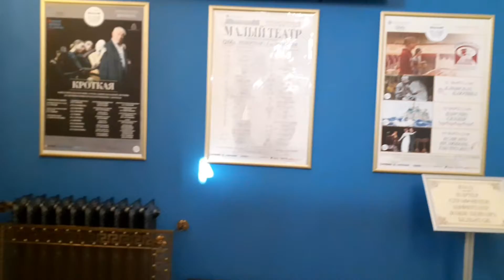От Театрального проезда до Малого театра. Moscow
Привет, ты на канале "Moscow streets. Praskovya Walks".
Гуляю по улицам Москвы и других городов. Звуки города.

От Театрального проезда иду до Театральной площади и захожу в кассы Малого Театра. Путешествие по Москве продолжается ...

Hello, you are on the channel "Moscow streets. Praskovya Walks".
I walk the streets of Moscow and other cities. City sounds.
Thank you for your kind comments and likes.

From the Theater Passage I go to the Theater Square and go to the ticket offices of the Maly Theater. The journey through Moscow continues ...

Day information:
22 March 2022, Tuesday, Air temperature +2°C (34°F)

Заходите на канал @PraskovyaOlivkova